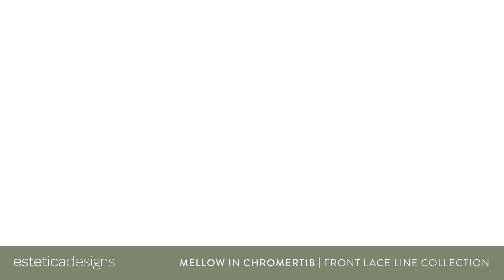A 360° Look at Mellow by Estetica Designs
Mellow’s messy waves instantly add sexy movement, showing off the different textured layers of this carefree shaggy style. Long side bangs blend effortlessly with the texturized, modern layers for an effortlessly casual look.

Mellow shown in CHROMERT1B - Front Lace Line Collection

Front Lace Line with Lace Part

Measurements: Bang – 9" Side – 8" Crown – 12.5" Nape – 3.25"
Weight – 3.39oz